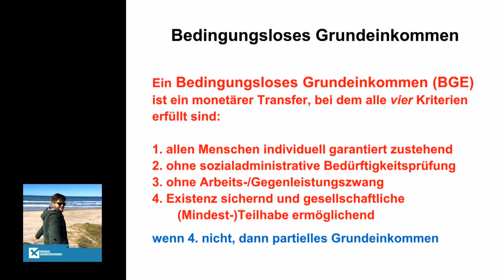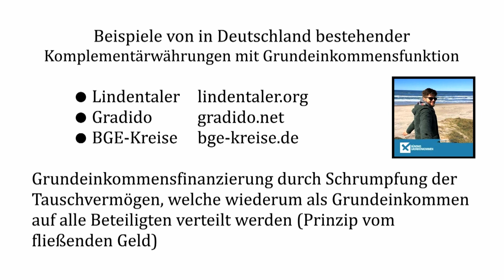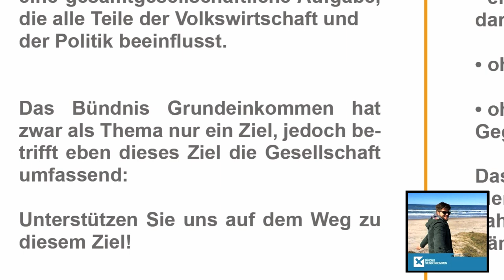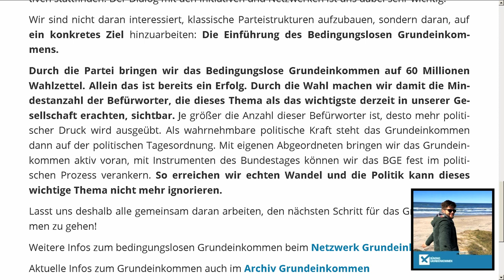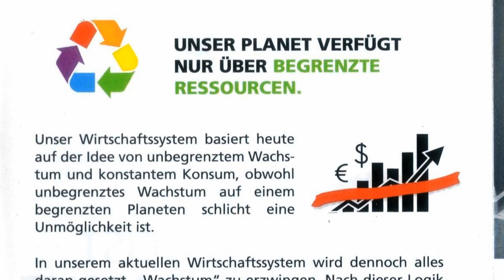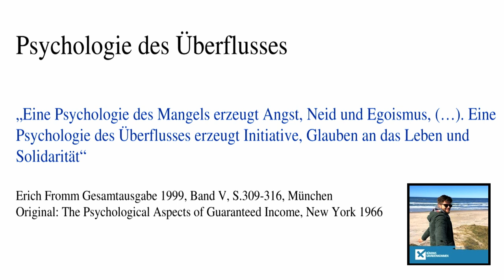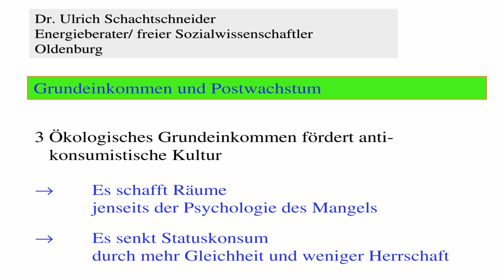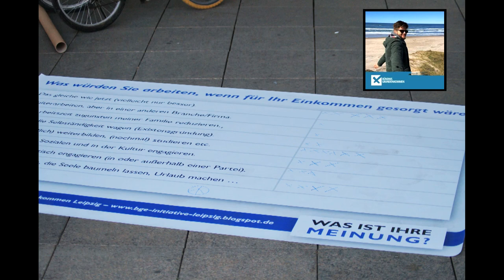TZM The Zeitgeist Movement trifft auf Bündnis Grundeinkommen (Teamspeak)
Spannendes Gespräch mit grundeinkommenskritischen Gesprächspartnern
kriegskinderstiftung